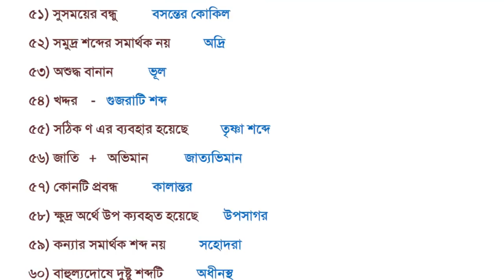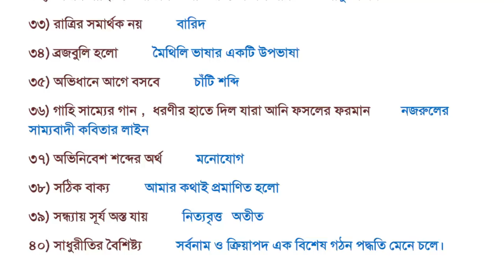Current Affairs | September 2018 |BCS Bangla Literature and Grammar | 300 MCQ Question- Part 2